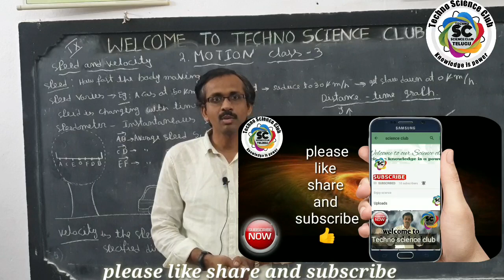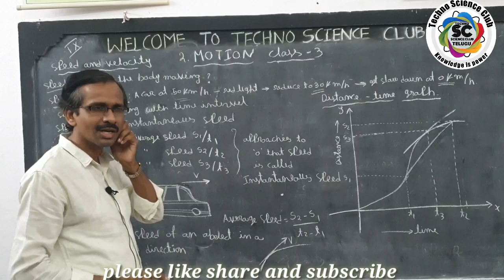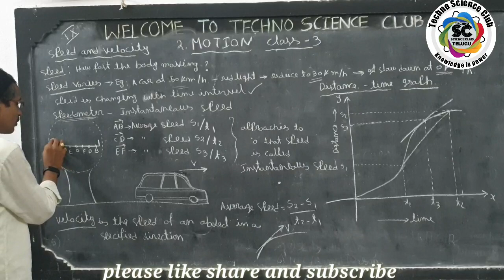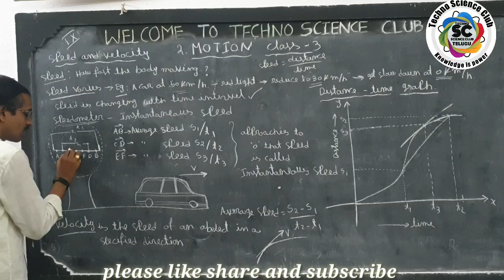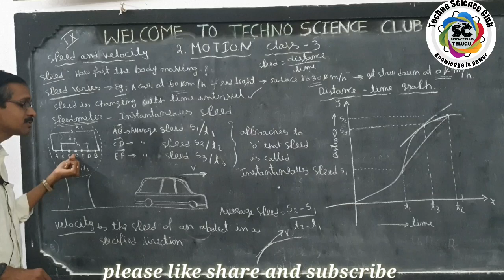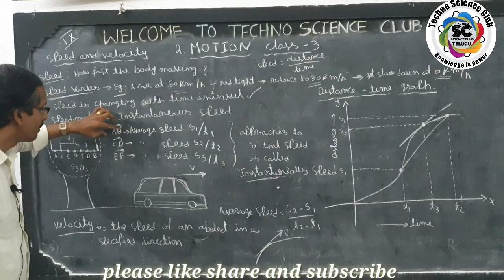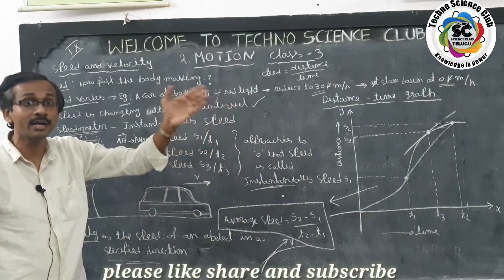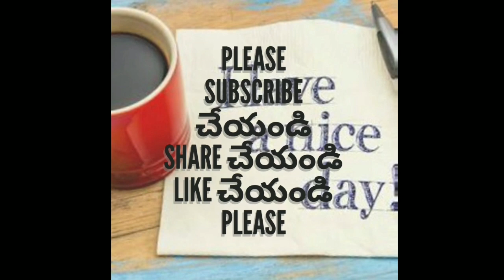9th physics (EM) | Lesson 2 Motion - 3 | Speed & velocity